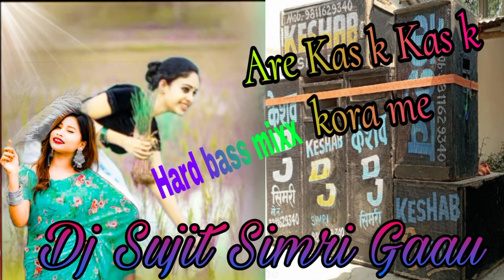Are khora me dhaily raha kareja dharkata new bhojpuri song hard bass mixx mix by dj Sujit simri gaau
dj nabin koili bhurwa
dj Anil butkauwa
dj vishal kuchaine
dj kiran muda gaau